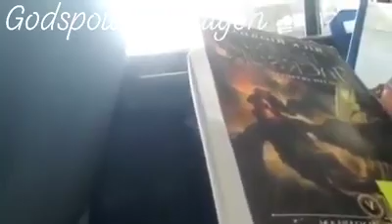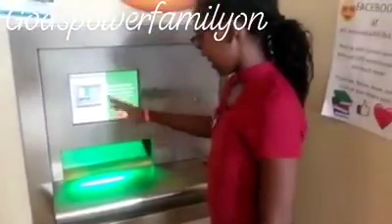Our library trip with our dad pt 1👁👁😍😍👍🏿👍🏿